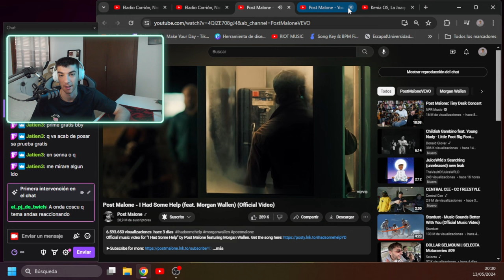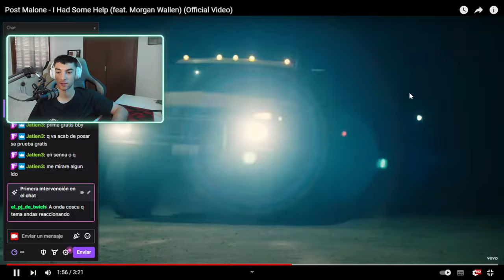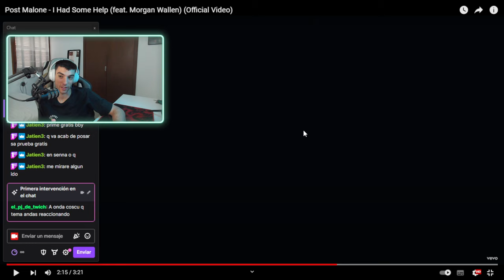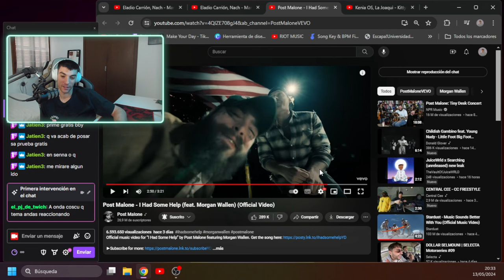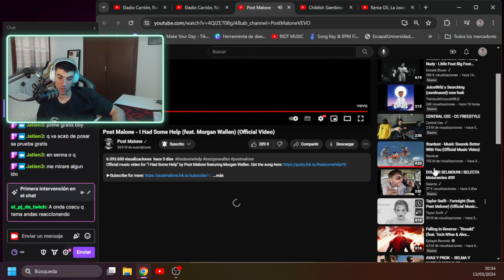Americano Reacciona a Post Malone - I Had Some Help (feat. Morgan Wallen) (Official Video)